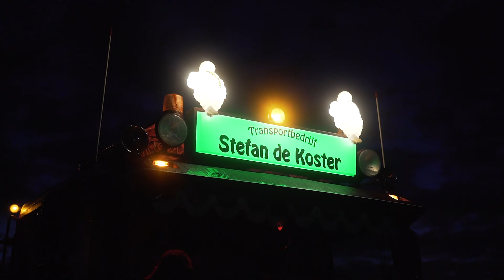DAF World Animal Day 16 9 with subs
𝙳𝙰𝙵 🐾 𝚆𝚘𝚛𝚕𝚍 𝙰𝚗𝚒𝚖𝚊𝚕 𝙳𝚊𝚢
Pets make the best companions when on the road. Need proof? Watch the video! Join Stefan and his Labradoodle Rusty on a workday and witness their special bond.